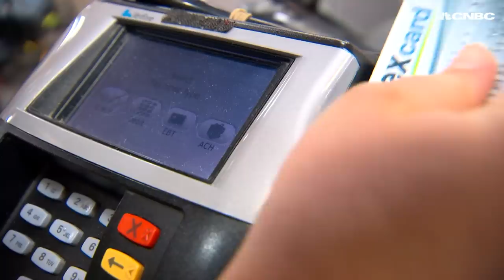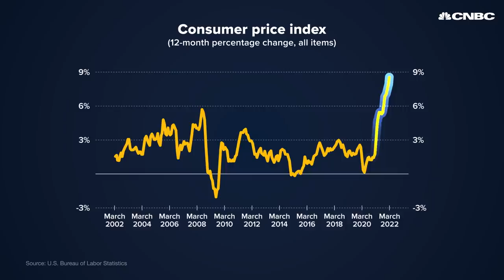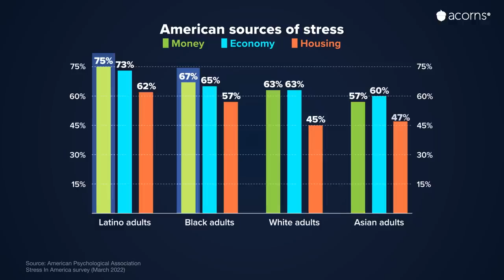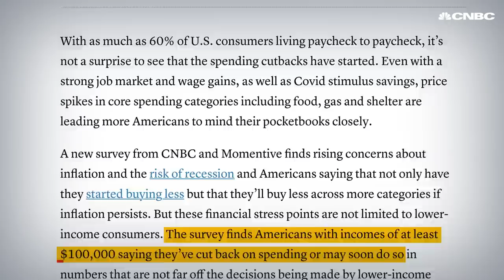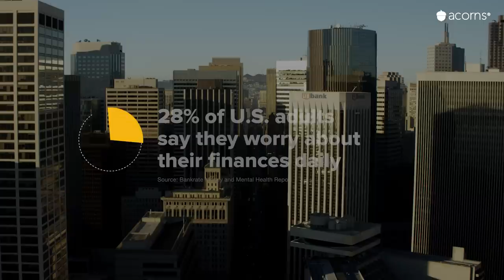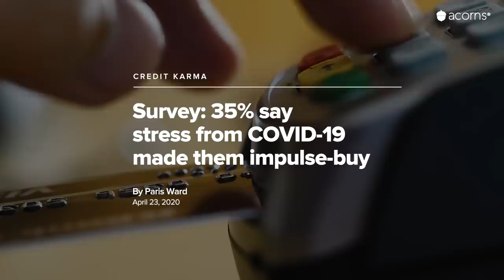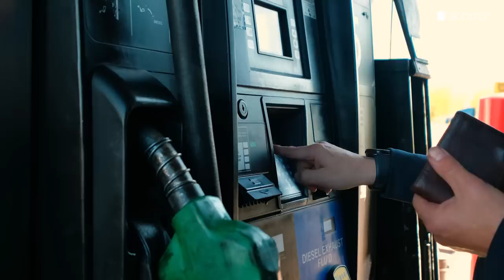Why Americans Are So Stressed About Money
Americans are more worried than ever about money and the economy. In a survey by the American Psychological Association, 87% of Americans said inflation and the rising costs of everyday expenses were causing them stress. Roughly two out of every five U.S. adults said money is negatively impacting their mental health, according to Bankrate. Watch the video above to learn what’s causing this anxiety around money and how Americans can deal with their stress.

0:00 -- Introduction
1:17 -- Financial stress
5:14 -- Mental health
7:45 -- Personal finance

More than 40% of U.S. adults say money is negatively impacting their mental health, according to Bankrate’s April 2022 Money and Mental Health report.

“I was in debt off and on all of my 20s and early 30s,” Tawnya Schultz, founder of The Money Life Coach, told CNBC. “I was in this debt cycle of trying to get out of debt, paying off debt, getting back into it. And I was just tired of feeling like I could never get out of it or feeling like I was always going to have debt.”

Some Americans lack hope they will ever have enough money to retire, with roughly 40% saying their ability to be financially secure in retirement is “going to take a miracle,” according to the 2021 Natixis Global Retirement Index.

“I think that people need to have a sense of hope,” said Mark Hamrick, Washington bureau chief at Bankrate. “When the economy is working for them, there’s a greater likelihood that people will have hope that they can accomplish their basic personal financial objectives.”